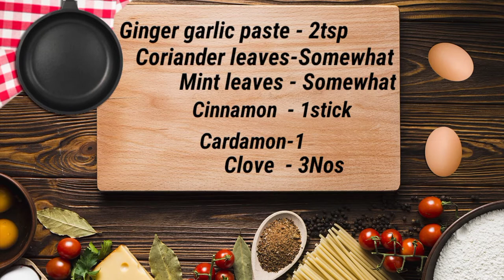Coconut Milk Rice / Fish fry / Pressure Cooker Coconut Milk Rice Recipe with Spicy Fish Fry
in this video we will see how to make Tasty  Coconut Milk Rice in  Pressure Cooker  easily. If you like the taste of of Coconut you will definitely  fall in love with this Recipe. For this Recipe we will make Spicy Fish Fry for  Side dish  to eat tasty ..Combination of these two Recipes is really tasty to eat.

Ingredients :
Basmati Rice        - 400 gm (2 Cup of 200ml)
Tomato                    - 1
Cardamon                 - 1
Clove                         - 3 Nos
Coriander leaves      - Somewhat
Mint leaves               - Somewhat

Ingredients For Fish Fry:
Kashmiri Chili powder  -1 tbsp.
Wheat Flour                   - 1 tsp
Coconut Oil For Fry.

Friend please try this Recipe and share it with your family members .

SONG: SURFERS PARADISE
Author / Artist:  Scandinavianz
Duration:  02:45
 Track description:  Wonderful positive and uplifting travel vlog music by Scandinavianz